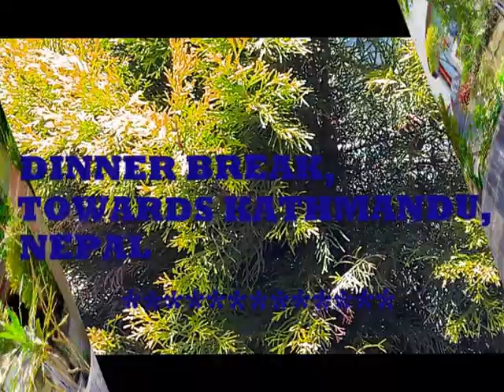DINNER BREAK HOTEL TOWARDS KATHMANDU,NEPAL